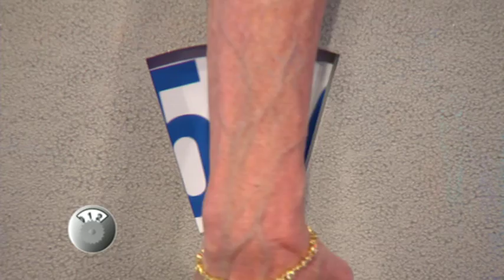Denise Drysdale Wreaks Havoc On Studio 10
Our guest panellist Denise Drysdale is helping us with our What's In The Box competition...but with that extra touch that makes "Ding Dong" special.